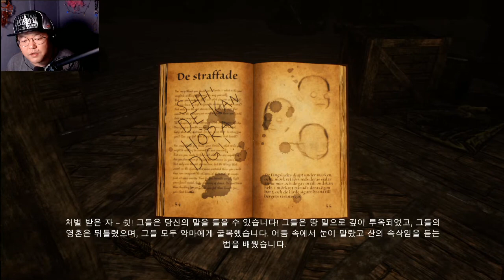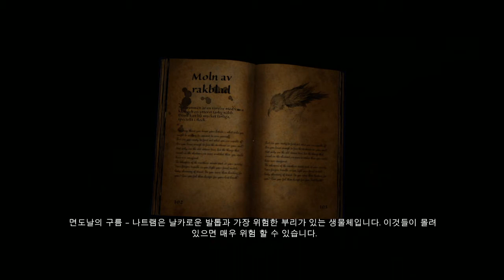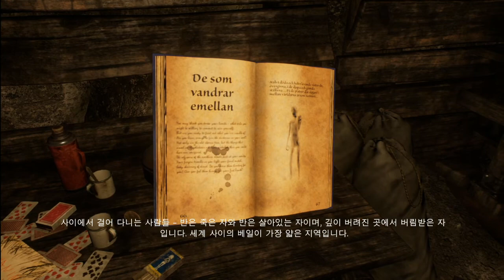[공포게임] 스웨덴 전설과 북유럽 신화 언포기빙 #3 (Unforgiving: A Northern Hymn)｜왓섭! GAME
★게임정보★
최초 출시일: 2017년 11월 27일
플랫폼: 마이크로소프트 윈도우
장르: First-person, 서바이벌 호러, 오픈 월드